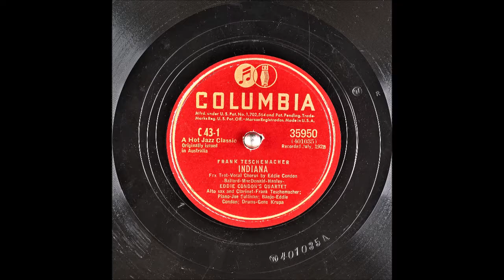Indiana - Eddie Condon's Quartet - 1928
Columbia Records Set C-43 Hot Jazz Classics "Frank Teschemacher" (published 1941, 4x Shellac 10", 8 Sides, 78 RPM Album)

Indiana (01/08)
Jazz
Eddie Condon's Quartet
Vocals: Eddie Condon
Writers: James F. Hanley (Composer), Ballard MacDonald (Lyricist)

Catalog Number: Columbia C 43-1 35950
Matrix Number:  OKeh W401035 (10", 78 RPM)
Place and Take Date: New York 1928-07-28
The recording on the other side of this disc: Oh, Baby!

Instrumentation: Clarinet, Alto Saxophone, Banjo, Piano and Drums
Edie Condon (Vocalist, Banjo)
Frank Teschemacher (Alto Saxophone, Clarinet)
Joe Sullivan (Piano)

Indiana

Back home again In Indiana,
And it seems that I can see
The gleaming candle light still shining bright
Thru the sycamores for me,
The new mown hay sends all its fragrance
From the fields I used to roam,
When I dream about the moonlight on the Wabash, Then I long for my Indiana home.